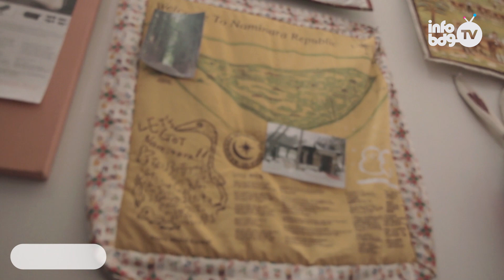NGAMPLAG - Hoolahoop "YOLO" - Part 2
Halo halo para music lovers!

Di episode NGAMPLAG kali ini kita bakalan ketemu sama band yang baru-baru ini tampil di perhelatan musik Internasional Music Matters  di Singapura, yaitu HOOLAHOOP

Di episode kali ini mereka akan ngebawain "Angel Or Keisha" (Part I) dan "YOLO." (Part 2) secara akustik loh! Selain itu juga bakalan ada exclusive interview juga.

So, selamat menikmati Musik NGAMPLAG dan jangan lupa Play and Share video ini dengan teman teman kalian ya :D

atau add line kita InfobdgTV

Thanks :)

Supported by:
Little Wings (@littlewingscafe)
Jl. Cigadung Raya Barat 2